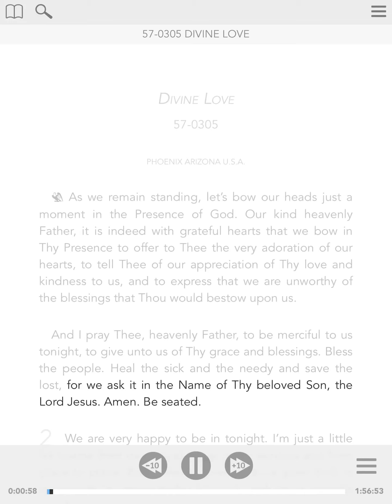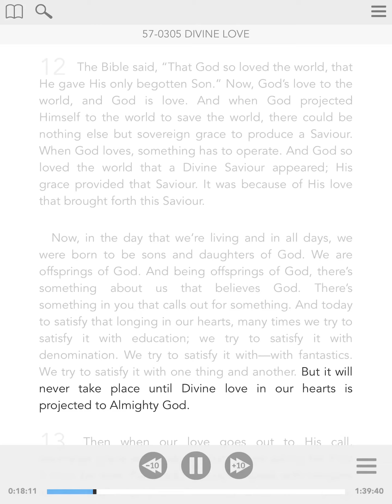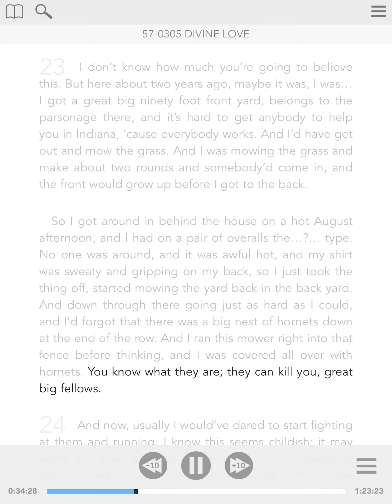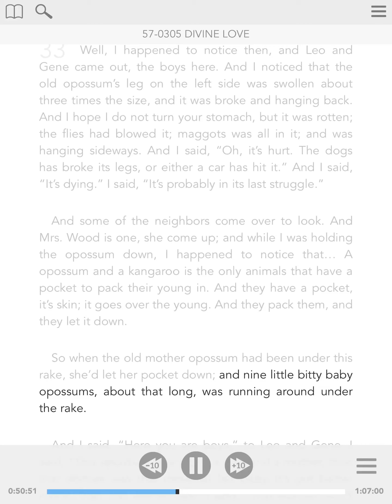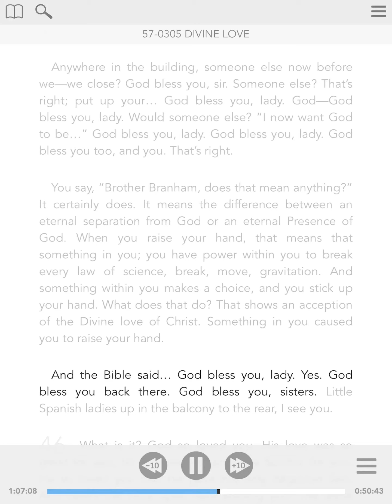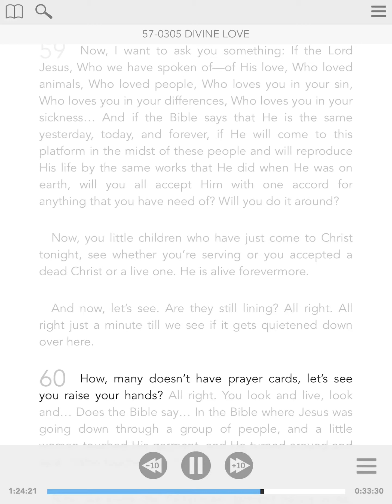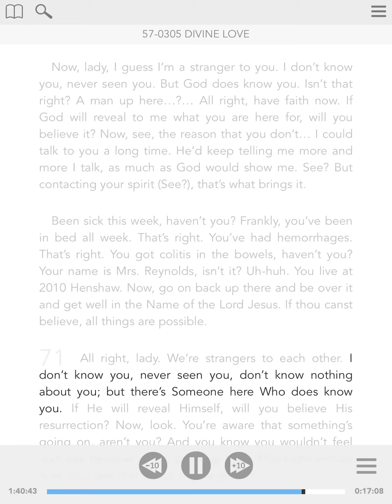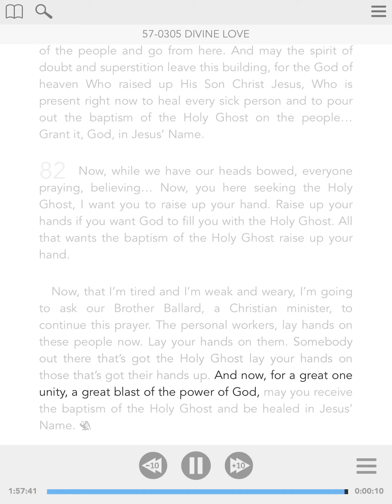57-0305 - ENG - Divine Love - William Branham - Visual Read Along